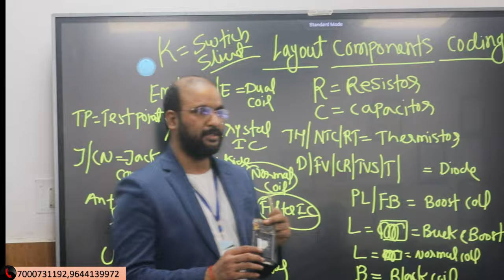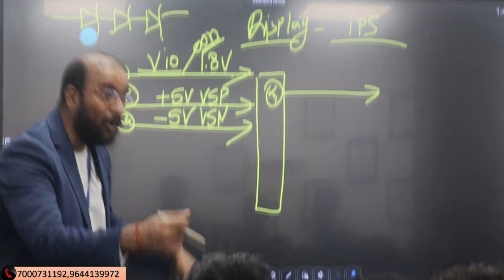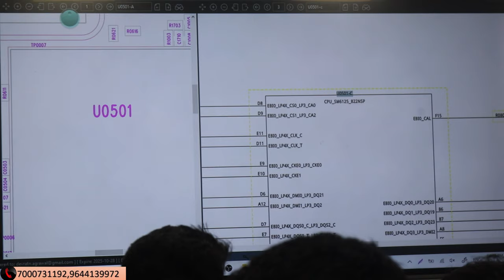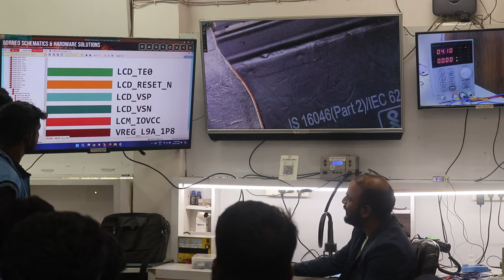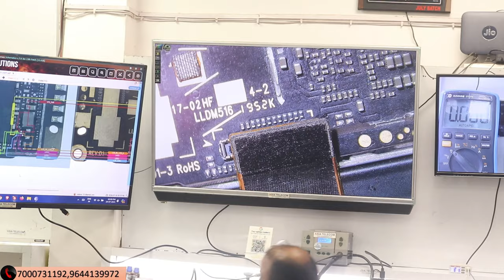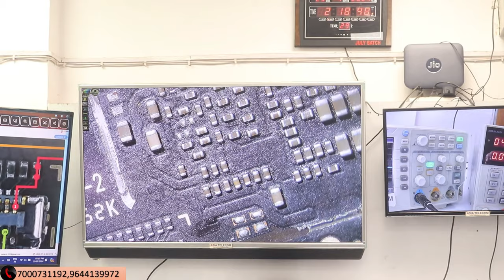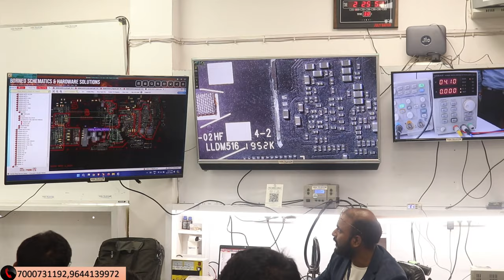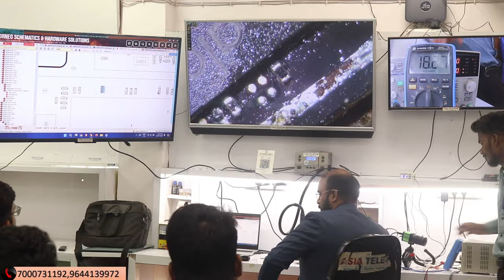All Qualcomm CPU l No Image with Big Solution #smartphone ADVANCE WAY REPAIR All Voltage , GR OK